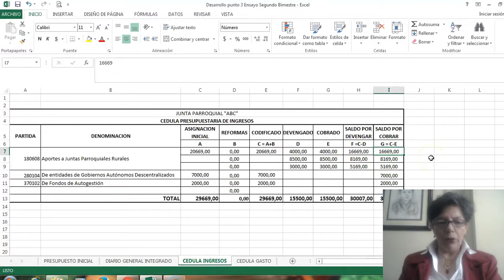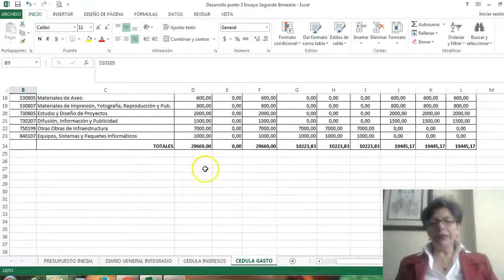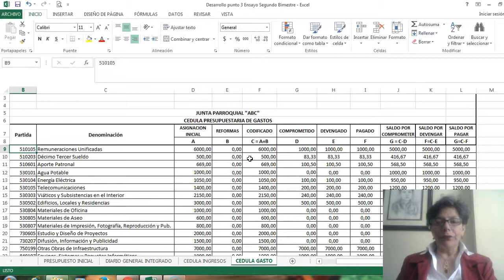UTPL MICROVIDEOS [(CONTABILIDA GUBERNAMENTAL)( CÉDULAS PRESUPUESTARIAS)]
Contabilidad Gubernamental
Cédulas presupuestarias
Mgtr. Graciela Castro Iñiguez